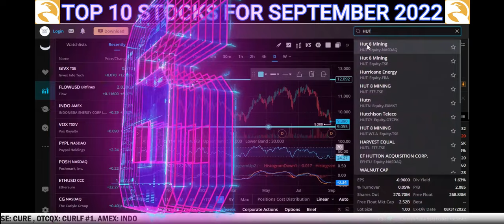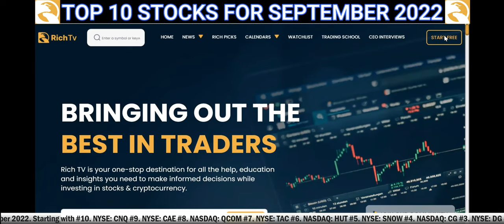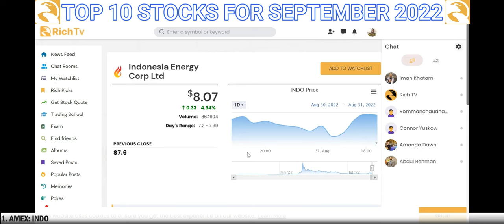Top 10 Stocks September 2022 - RICH TV LIVE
Top 10 Stocks September 2022 - RICH TV LIVE - September 1, 2022 - top10 stocks richtvlive trading september #2022